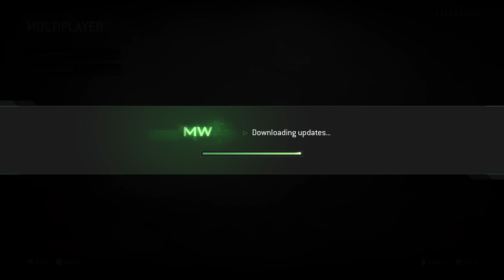Call of Duty: Modern Warfare Remastered